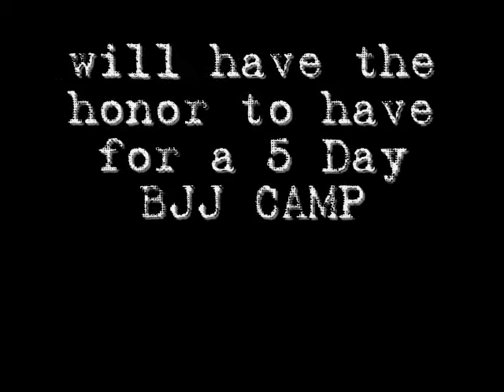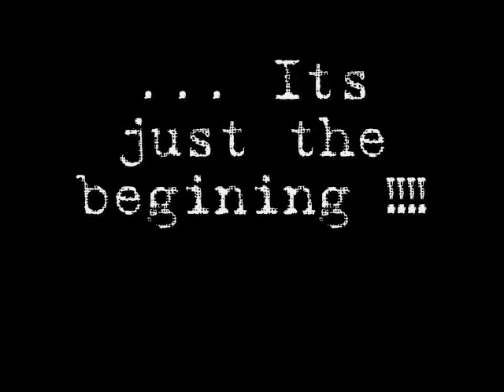40 Degrees BJJ CAMPS - SAN DIEGO: COBRINHA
Just a heads up for a 5 DAY BJJ CAMP with Rubens Charles " COBRINHA" . San Diego from the 7th-11th of November